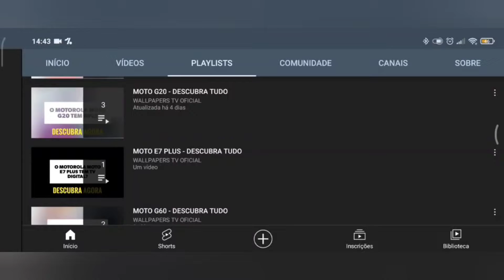🔴 O SAMSUNG GALAXY A32 5G TEM WI-FI 5GHZ?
No vídeo de hoje respondo se o Samsung Galaxy A32 5G tem suporte para a tecnologia do wifi 5ghz, e a resposta é sim. O Samsung Galaxy A32 5G tem suporte para a tecnologia do wifi 5ghz, assim este aparelho pode aproveitar todo o potencial da rede sem fio.